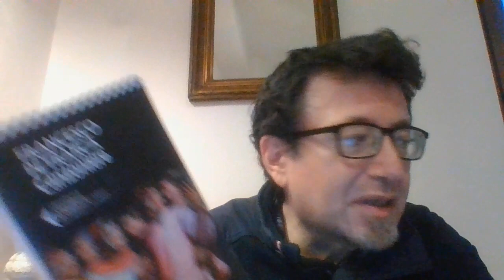OMAGGIO A LUIGI ALBERTELLI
canzoni e cartoni animati